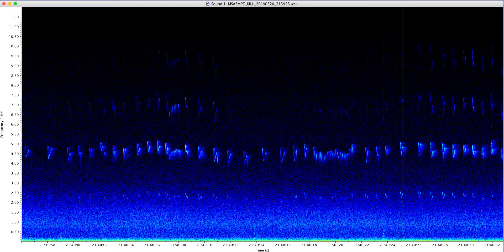MS3MPT KILLDEER 20190320_213956